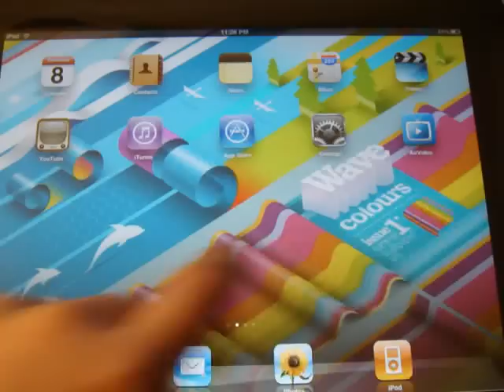iPad Read Comic